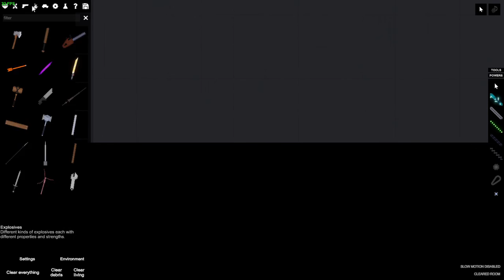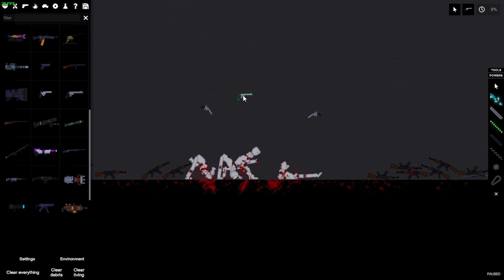Manslaughter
Using slow motion and murder dummies makes it look SOOOO BEATIFUL.